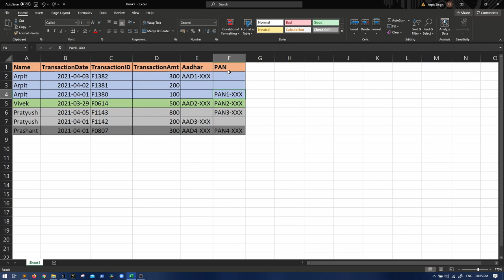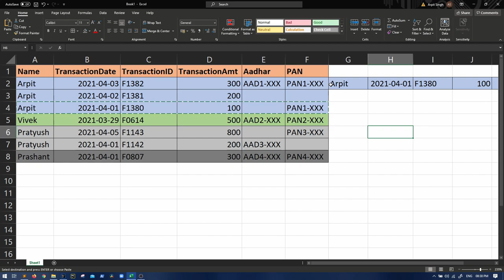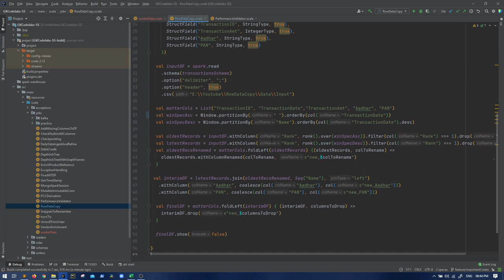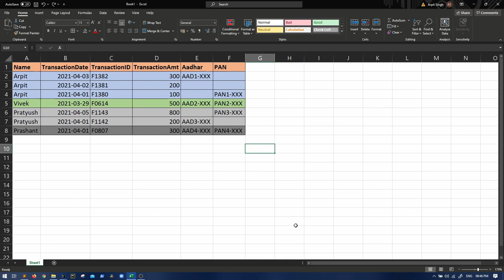Copy Row Data | Spark Interview question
Hi All,
In this video, a very important Spark Interview question, on how to copy row data in spark.

To become a GKCodelabs Extended plan member you can check the below links, and purchase the Big Data end to end pipeline course in your preferred language Python or SCALA

Starter Pack available at just: ₹549 (For Indian Payments) or $9 (For non-Indian payments)
Extended Pack available at just: ₹1299 (For Indian Payments) or $19 (For non-Indian payments)
In this video I have shared my day-2 experience as a Big Data Engineer and shared with you the usual tasks, assignments, call, and routines in my life as a Big Data engineer.